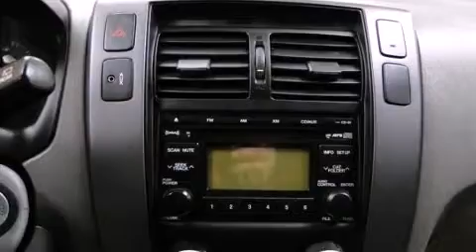2008 Hyundai Tucson GLS in Strongsville, OH 44136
Climb inside the 2008 Hyundai Tucson. With just over 25,000 miles on the odometer, this 4 door sport utility vehicle prioritizes comfort, safety and convenience. It features an automatic transmission, front-wheel drive, and a 2 liter 4 cylinder engine. The following features are included: front and rear cupholders, a tachometer, front bucket seats, skid plates, power windows, rear wipers, and 1-touch window functionality. Hyundai ensures the safety and security of its passengers with equipment such as: head curtain airbags, front SIDE impact airbags, traction control, brake assist, a security system, and 4 wheel disc brakes with ABS. Various mechanical systems are monitored by electronic stability control, keeping you on your intended path. Our sales staff will help you find the vehicle that you've been searching for. We'd be happy to answer any questions that you may have. Stop in and take a test drive!